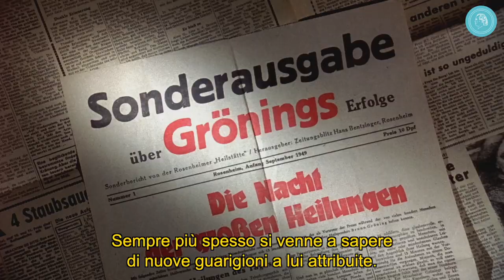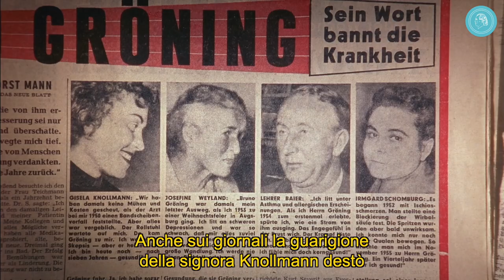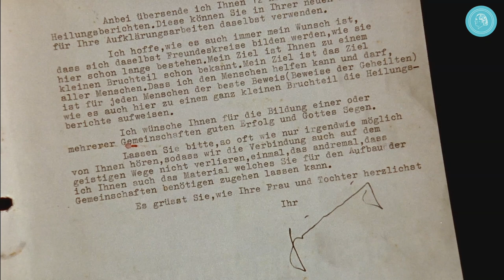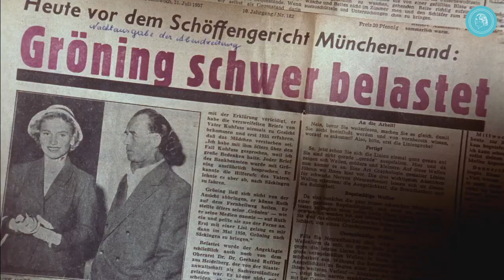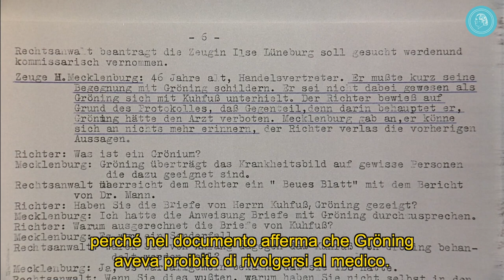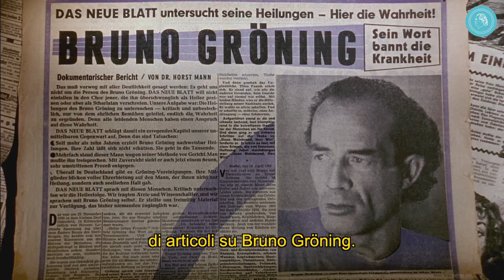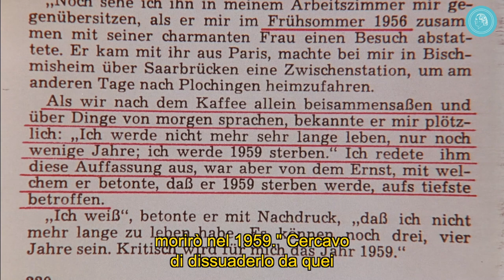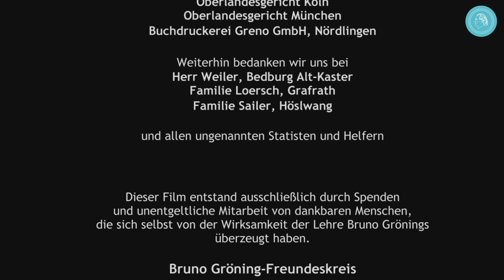IL FENOMENO BRUNO GRÖNING - parte 3 (sottotitolato)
La terza parte del film documentario 'IL FENOMENO BRUNO GRÖNING' si dedica al destino tragico, che appariva inevitabile nella vita e nell'operato di Gröning. Processo e morte prematura inaspettata da una parte, continue inspiegabili guarigioni, dall'altra.

Gli avvenimenti intorno a Gröning hanno un tragico epilogo
Nonostante le opposizioni e le forze contrarie, continuavano ad avvenire nuove miracolose guarigioni intorno a Bruno Gröning. Sebbene si presentasse solo come oratore e non intraprendesse nessuna attività come guaritore, si verificavano ancora fatti che dal punto di vista medico si potevano definire solo come miracoli: guarigioni sia da malattie croniche che da malattie dichiarate inguaribili. Nonostante ciò, da parte delle autorità fu intrapreso tutto ciò che potesse porre definitivamente fine al fenomeno Bruno Gröning. Nel 1955 subì un processo che si trascinò per quattro anni, con tre istanze ed ebbe fine solo con la morte di Bruno Gröning. Un contrasto duro tra le guarigioni da una parte e gli sforzi di mettere a tacere Gröning dall'altra. Perché una tale "apparizione eccezionale", come il presidente dei ministri bavarese definì Bruno Gröning, fu combattuto in modo così spietato?

Questo straordinario film documentario esamina questa questione e percorre le orme di un fenomeno che tutt'oggi infervora gli animi. 50 testimoni del tempo riportano la loro esperienza, vengono mostrate centinaia di foto e documenti a fianco di riprese cinematografiche originali, anche alcune parti recitate presentano gli avvenimenti di allora.

Sempre attualissimo
In circa 100 paesi "IL FENOMENO BRUNO GRÖNING" è stato già proiettato intorno a 13.000 volte, al cinema e in proiezioni pubbliche. Ora si può vedere anche su YouTube in versione integrale. Un eccezionale documento dell'epoca.